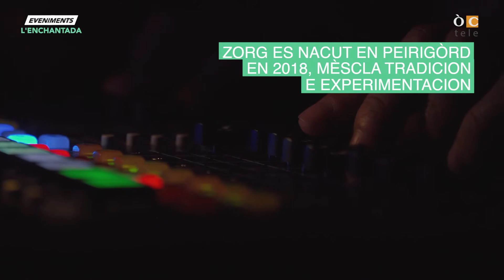L'enchantada - ÒCtele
(OC)
Aquel festenal de cant tradicional en occitan festeja la sua dotzena edicion, maugrat la crisi e las condicions dificiles d'organizacion, l'eveniment se tengut. La còla d'ÒCtele qu'era presenta.

(FR)
Ce festival de chant traditionnel en occitan fête sa douxième édition, malgré la crise et les conditions difficiles d'organisation, l'événement a eu lieu. L'équipe d'ÒCtele était présente.